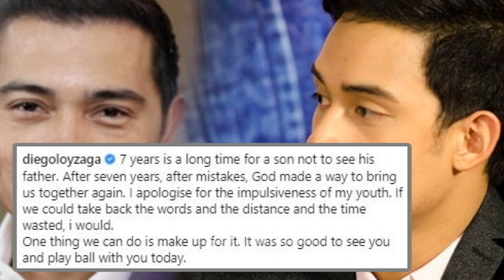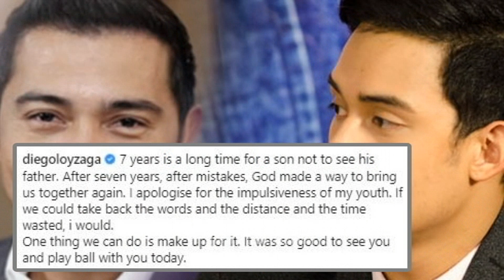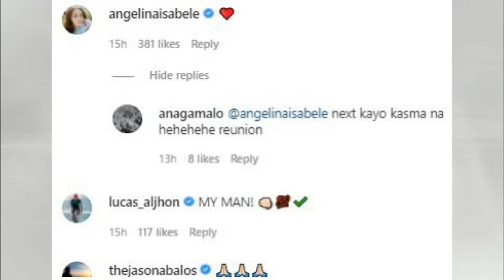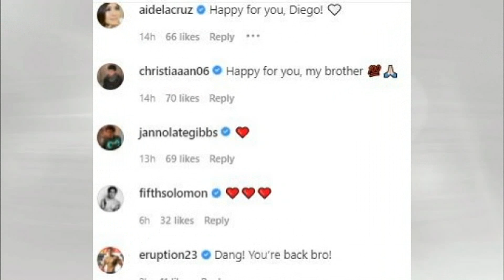BUONG DETALYE ng PAGKAKAAYOS ni Diego Loyzaga at Cesar Montano after 7 YEARS ng HIDWAAN!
NAKAKAIYAK! Cesar Montano at Diego Loyzaga NAGKAAYOS NA after ng 7 YEARS na HIDWAANI Nila!!